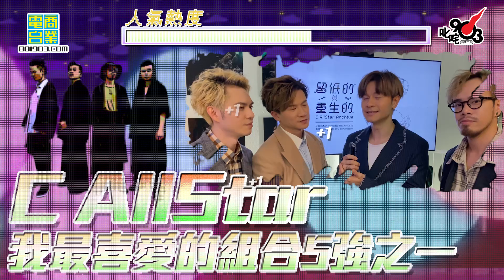【叱咤2021︱我最喜愛的組合最後5強之一：C AllStar】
入到我最喜愛的組合最後5強，C AllStar最想同你講……？即刻睇片！

第二階段網上投票開始咗啦！
第二階段投票日期：2021年11月29至12月3日

Katch優惠平台熱切呈獻【2021年度叱咤樂壇流行榜頒獎典禮】亞洲國際博覽館 亞博15年 音樂再起飛
日期: 2022年1月1日
時間: 晚上7時
地點: 亞洲國際博覽館1號展館

密切留意商業電台網站 、my903.com、「my903.com 商業電台」Facebook、「cr881903」Instagram、及叱咤903電台宣傳廣播之最新消息。